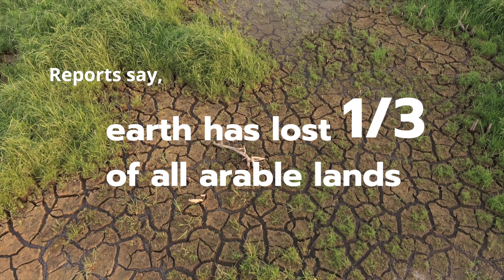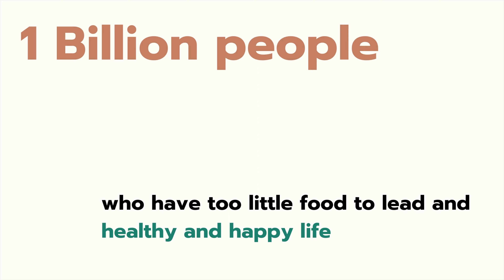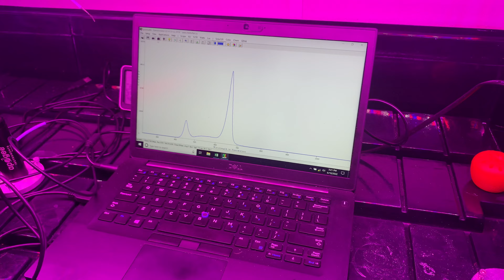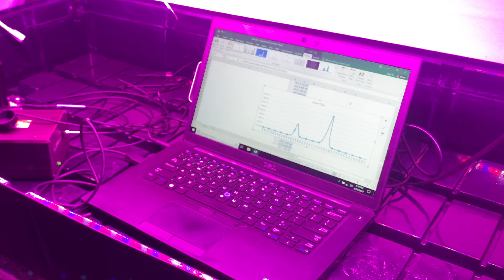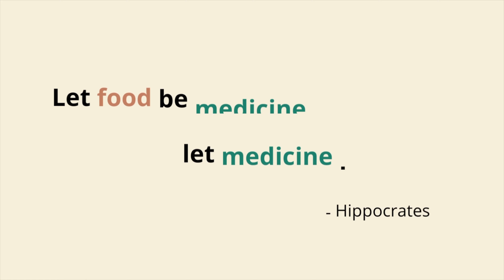Growing Up: Is Vertical Farming the Future of food?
There's no stopping our food from growing up! An innovative way to produce nutritious, organic food while using far less water than traditional agriculture is now possible due to vertical farming.

This revolutionary solution saves resources like soil, fertilizer, water and electricity. And it will help us grow our planet with more & healthier vegetation than ever before!⁣

Grow your own fresh food wherever, whenever with vertical farming!